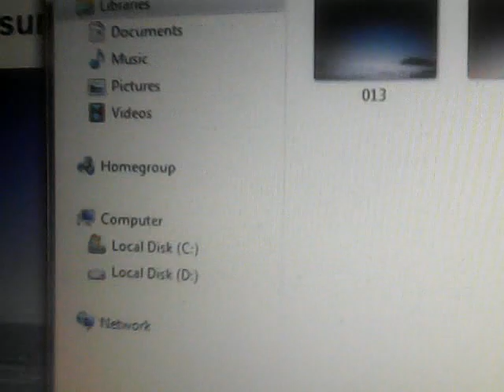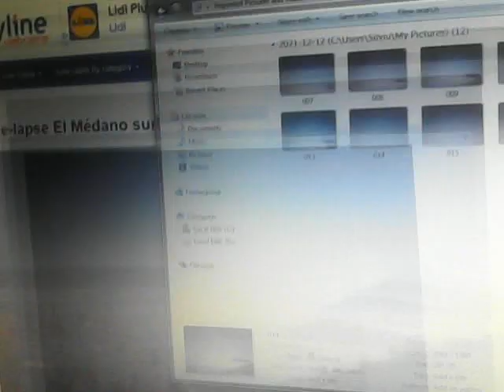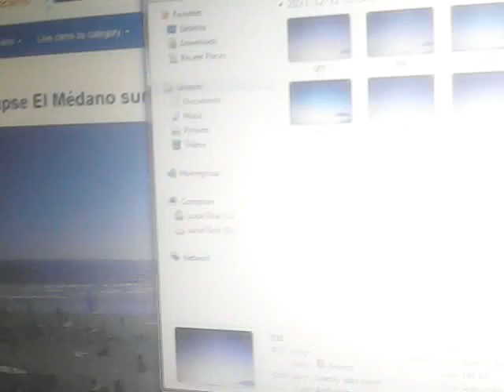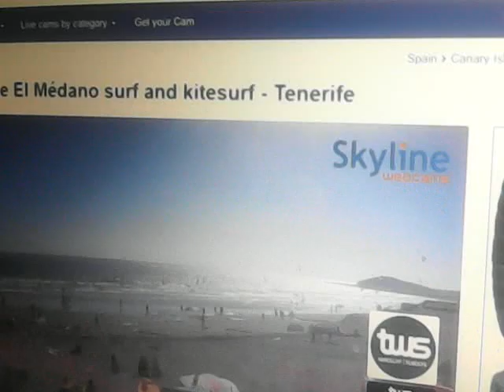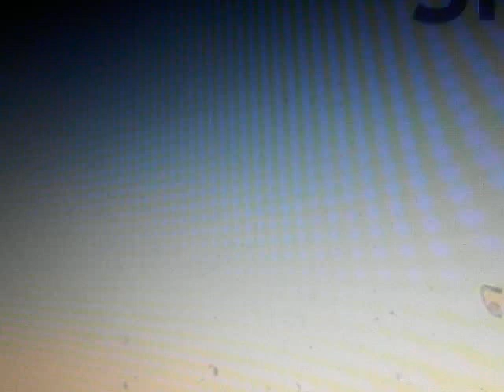020 NIBIRU SYSTEM /that KITE is different / Tenerife / 12.11.2021